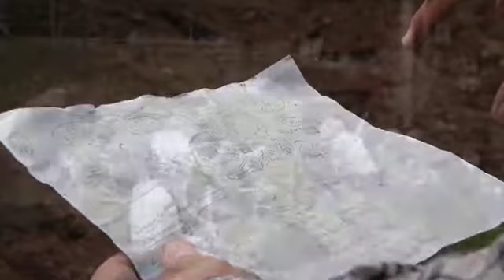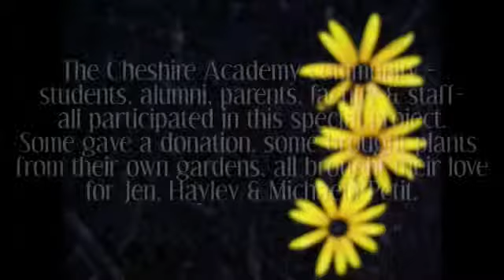Petit Memorial Garden at Cheshire Academy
The Cheshire Academy community wanted to create a blooming garden around the Health Center where Jennifer Petit worked in memory of Jen and her two daughters, Hayley and Michaela. Friends and co-workers contributed flowers from their own gardens and commissioned a special stone waterfall to honor the family. This video shows what a loving group of people can accomplish in just one day.